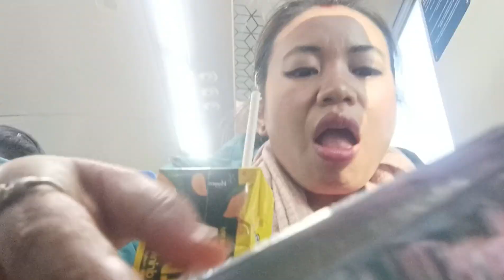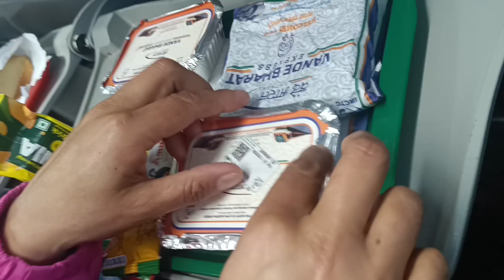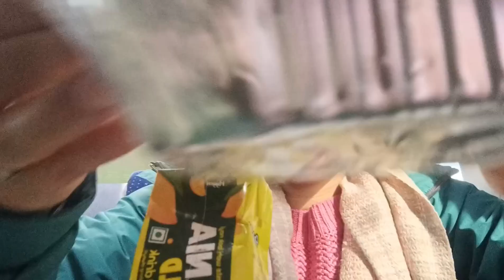njp to guwahati train journey(Vande Bharat Express train) family tour🇮🇳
assam